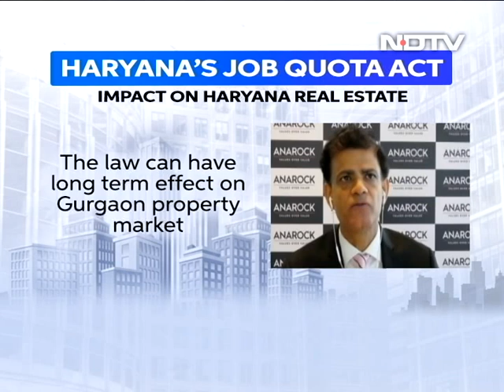Impact Of Haryana's Job Quota Law On State's Real Estate Market | The Property Show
Earlier this week, Haryana Govt passed a law reserving 75% of the jobs for local residents in private sector. It also announced 2% additional duty on transfer of immovable property. These moves by the Khattar government was not very well received by top real estate players of the state, especially Gurugram. How will this move impact Haryana's real estate, and can this be seen an opportunity for Noida and Greater Noida's real estate?